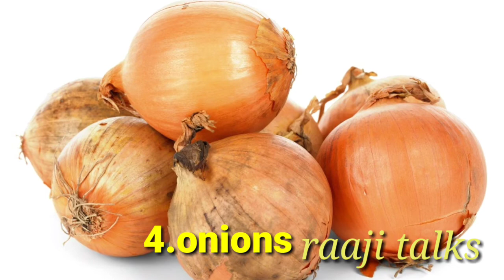10 Foods should never store in the Fridge in Telugu/Foods you should Absolutely never store in fridg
10 Foods should never store in the Fridge in Telugu/Foods you should Absolutely never store in fridge.
This video explains to give more information to the viewers.